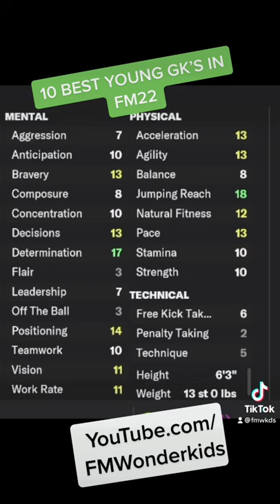10 Best Wonderkid Goalkeepers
FM22 is a blast! Especially when you find the best young goalkeepers and get them in at an early age

In this video we list 10 of the best FM22 Gk's and show you what the look like in the Footballmanager future

💰 Join Fanteam now to be in with a chance of winning £1000000 playing fantasy football with this

Once i came in the top 300 in the world. That really is quite good: Fantasy Manager Weekly

ABOUT FMWONDERKIDS
✍️  My name is Rhys and I started this youtube channel i guess about 5 years ago now as a bit of fun. Fast forward to now and we are uploading videos three times a week and i've really grown to enjoy (and hopefully be quite good at) making videos. We are currently mainly working with Football Manager 2022: Here at FM wonderkids we scout out the best players in football manager 2022 so you don’t have to. We are always looking for the best wonderkids in football manager 2022 and all FM games going back to FM2016

We scout fm 22 for:

 • Value
 • Bargains
 • Wonderkids
 • The Best Players
 • Potential Ability

So sit back and enjoy our helpful, informative and downright hilarious videos and we'll make sure to keep scouting for the best value players, wonderkids and bargains in FM22 and beyond.

GET IN TOUCH:
📝 You can get a hold of me on the socials listed above, or send an email to if you've got a longer or more formal message.

PS: Some of the links in the discription are afiliate links that I get a kickback from. 18+ GambleAware.org

FM Wonderkids / Rhys